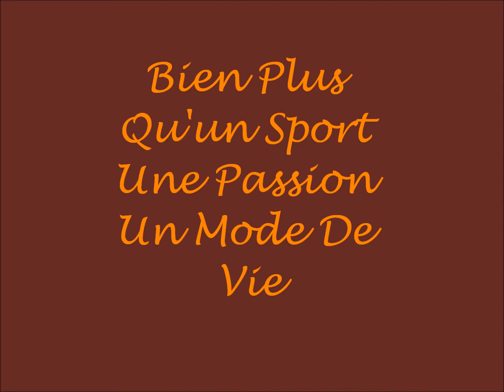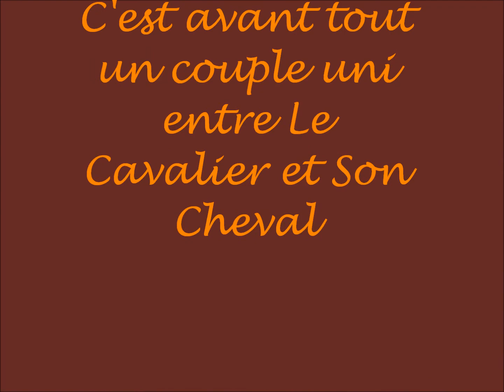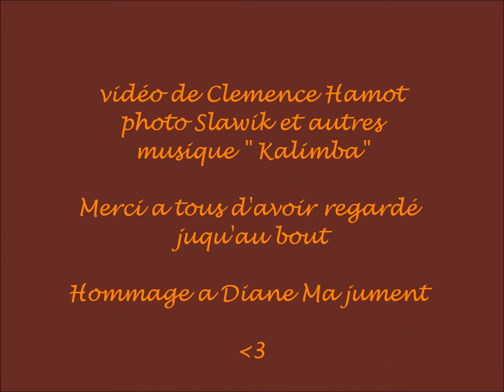Les chevaux, ma passion !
Vidéo sur ma passion : le cheval !!!
Photo de Slawik